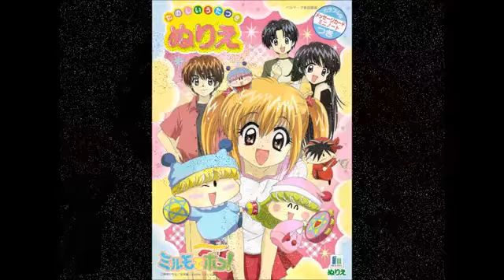DRAGON BALL Z Budokai 2 PS2